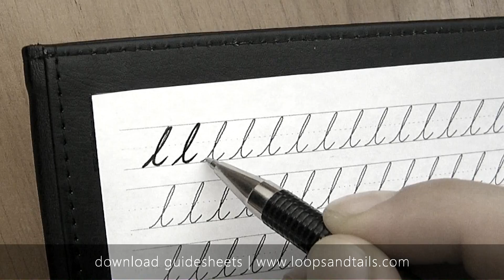Learn cursive handwriting - Lowercase l